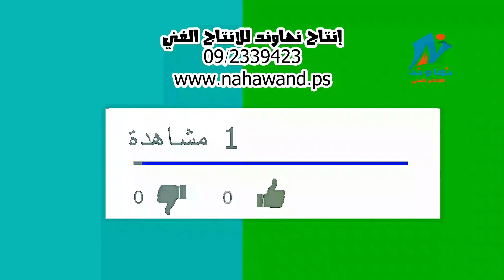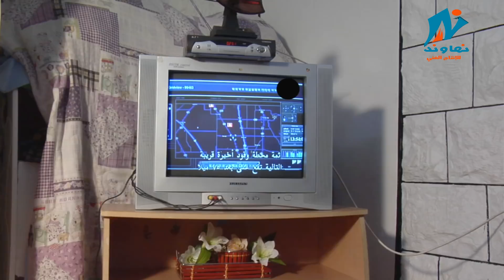مسلسل لهون حلو : الحلقة ( 8 ) اللي استحو ماتو : إنتاج 2008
لهون حلو .. كوميديا فلسطينية .. انتاج نهاوند للإنتاج الفني . بطولة باسل عطاالله . محمود خليل , عبودة عبيد  . سلبم الدببك , ربا صلاح , نادين  , رافع فقها ,  محمد ابو الرز . سيناريو وحوار مهند صلاحات .. تأليف مازن الفارس و باسل عطا الله إخراج علاء رضا .. إنتاج نهاوند للإنتاج الفني ,, نابلس فلسطين - هاتف